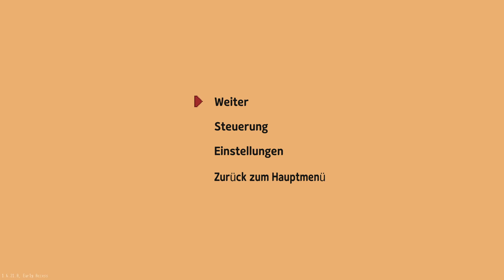Little Witch in the Woods #11 - Die Eröffnung von Kaylas Werkstatt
Das tägliche Leben einer kleinen Hexe als Lehrling
Im 'LUCEREIN ORTU' leben die Hexen zusammen. Sie haben in verschiedenen Gegenden "Hexenhäuser" gebaut und schicken ihre Hexenlehrlinge dorthin. Die Hexenlehrlinge müssen in eines der "Hexenhäuser" gehen und dem nahe gelegenen Dorf und den Dorfbewohnern helfen. Wenn du deine Ausbildung erfolgreich abschließt, kannst du eine offizielle Hexe werden. Werde zu Ellie, der Hexenlehrling, und erlebe ihr tägliches Leben!